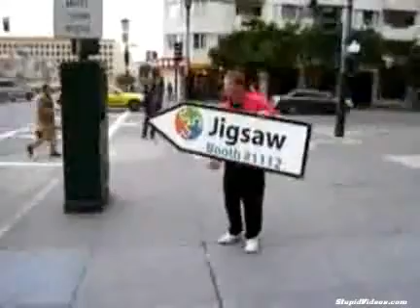Crazy sign spinning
who said you can;t be flashy with a sign